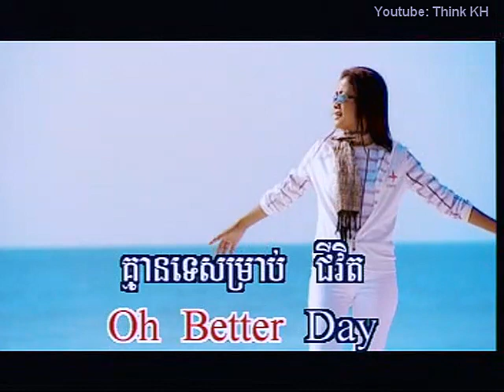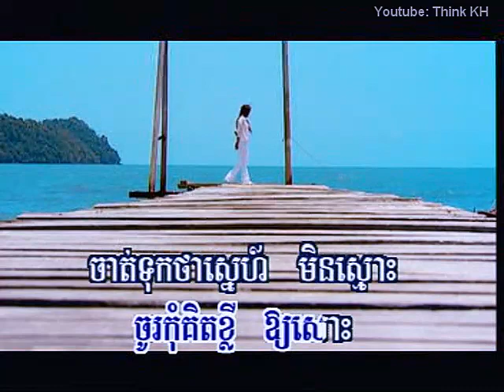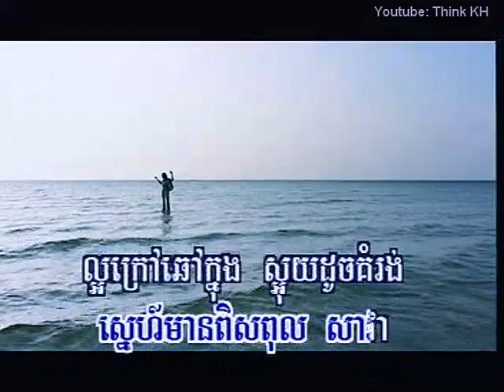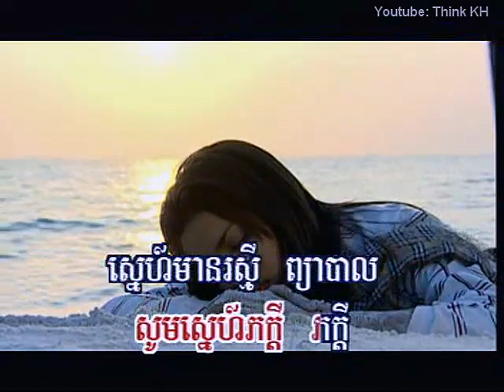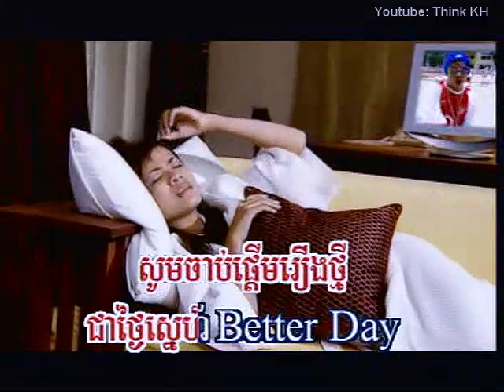ពេជ្រ សោភា - Better day | Pich Sophea